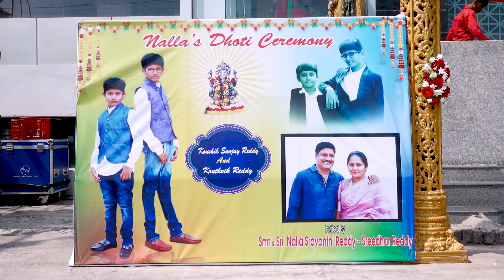koushik kruthvik dothi ceremony